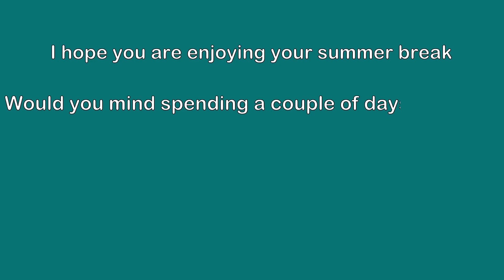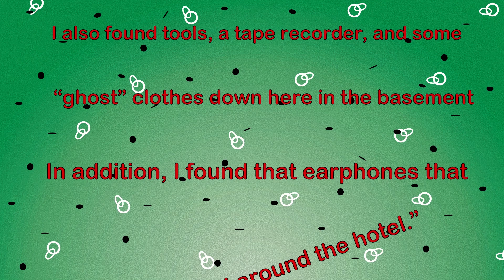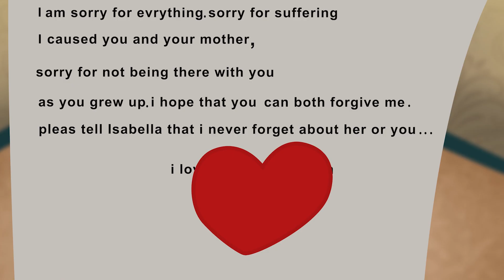We Found Our Great-Grandpa's Treasure a Century Later | And More Stories | Meet the Real Story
Embark on a captivating journey through time as I share the remarkable tale of our family's quest to uncover the long-lost treasure left behind by our great-grandfather, a century after it was hidden away. This narrative delves into the mysteries of the past, as we follow the clues, tales, and whispers that have been passed down through generations. Join me in unraveling the layers of history, from the moment of discovery to the emotional connections forged with our ancestors through the treasures they left behind. Through the passage of time, this story reflects the enduring ties that bind us to our roots and the thrill of resurrecting a legacy that had been all but forgotten.